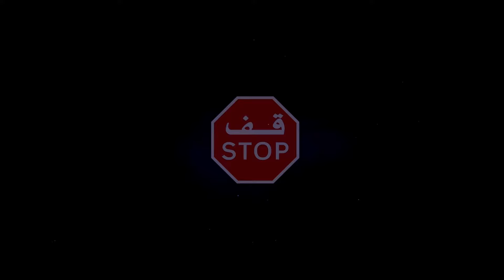الأشغال مستمرة في تزفيت شارع اَمنة بنت وهب و العمال اقتربوا من نقطة النهاية حي الوفاق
شكرا لكم أيها المشاهدين و المشاهدات لا تبخلوا علينا بالدعم و ذلك بالإشتراك في القناة و تفعيل الجرس كي يصلكم جديد الفيديوهات الحصرية و لا تنسوا دعمنا أيضا بالضغط على إعجاب .. تحياتي لكم